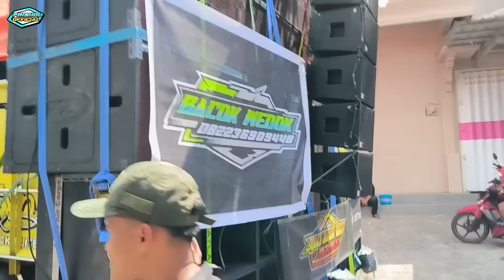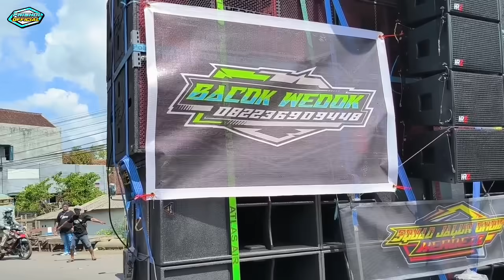SEMUA SOUND AMIT SEWU KE BREWOG AUDIO MENUJU START KARNAVAL PURWOHARJO BANYUWANGI